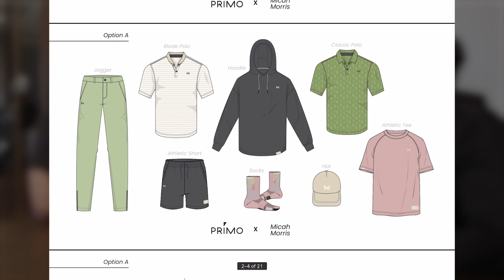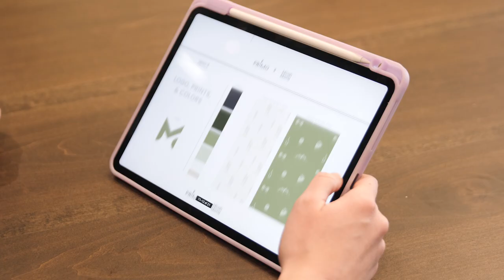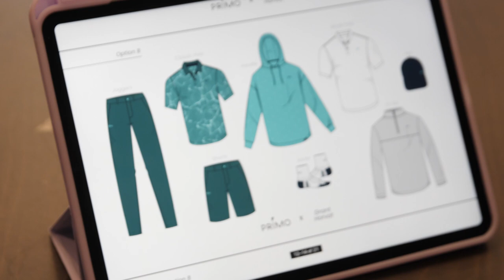Behind the Scenes with Grant Horvat & Micah Morris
When we signed Grant and Micah, we had to meet up wtih them and catch a match, share with them some new designs we are doing to collaborate, and hang out.  We are excited to partner up and create something great with them!